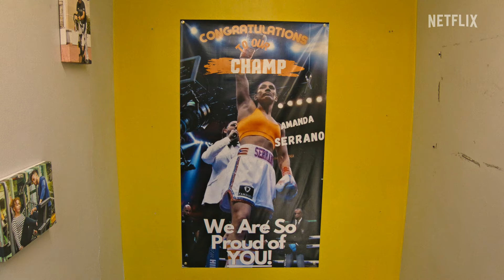The Anticipated Rematch of Katie Taylor and Amanda Serrano | Countdown: Paul vs.Tyson | Netflix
Jake Paul discusses the long-awaited rematch between Katie Taylor and Amanda Serrano.